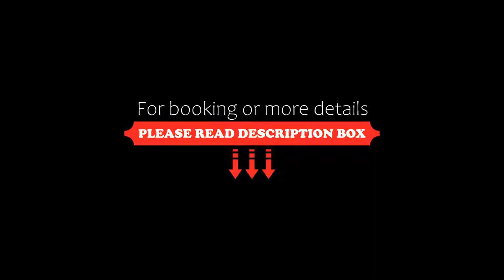SEETELHOTEL Ahlbecker Hof, Ahlbeck, Germany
About Property:
This property is 2 minutes walk from the beach. Enjoying an idyllic location directly on the beach promenade in the Baltic Sea resort of Ahlbeck, on the island of Usedom, this 5-star hotel offers wonderful dining and spa facilities.
Dating back to 1890, the SEETELHOTEL Ahlbecker Hof boasts a beautiful historic façade and magnificent views of the Baltic Sea. The rooms at the Ahlbecker Hof combine nostalgic flair with all modern comforts, and the bathrooms feature underfloor heatin...
Property Type: Hotel
Address: Dünenstraße 47, 17419 Ahlbeck, Germany
Searching For
1. SEETELHOTEL Ahlbecker Hof - Ahlbeck - Germany
2. SEETELHOTEL Ahlbecker Hof - Ahlbeck - Germany Address
3. SEETELHOTEL Ahlbecker Hof - Ahlbeck - Germany Rooms
4. SEETELHOTEL Ahlbecker Hof - Ahlbeck - Germany Amenities
5. SEETELHOTEL Ahlbecker Hof - Ahlbeck - Germany Offers and Deals
Audio Credit:
Track Title: Blank Slate
Artist: VYEN